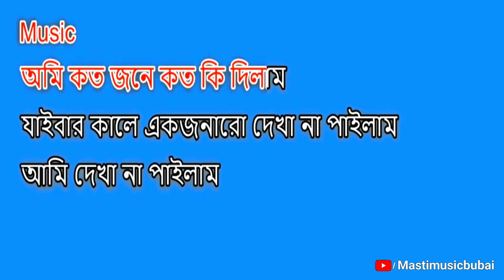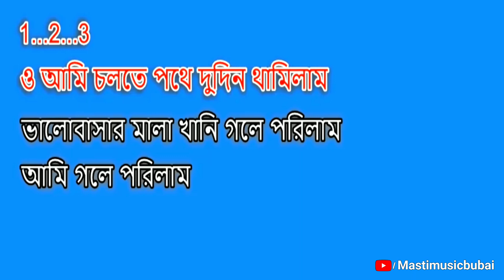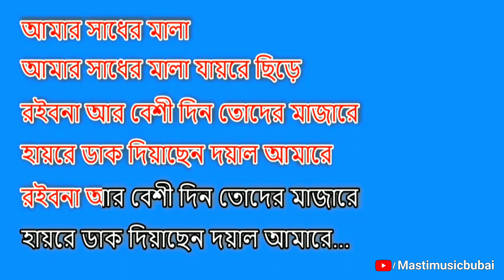Daak Diyachen Doyal Amare Karaoke With Lyrics || ডাক দিয়াছেন দয়াল আমারে || Andrew Kishore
Presenting By
Original Song Credit:-
Song:- Daak Diyachen Doyal Amare
Singer:- Andrew Kishore
Tempo:- 88
Scale:- Am
Time Signature:- 4/4
Song Lyrics

ও অমি কত জনে কত কি দিলাম
যাইবার কালে একজনারো দেখা না পাইলাম
আমি দেখা না পাইলাম
অমি কত জনে কত কি দিলাম
আমার সংগের সাথী
আমার সংগের সাথী কেউ হলো না রে
রইবনা আর বেশী দিন তোদের মাজারে
হায়রে ডাক দিয়াছেন দয়াল আমারে

ও আমি চলতে পথে দুদিন থামিলাম
ভালোবাসার মালা খানি গলে পরিলাম
আমি গলে পরিলাম
আমি চলতে পথে দুদিন থামিলাম
আমি গলে পরিলাম
আমার সাধের মালা
আমার সাধের মালা যায়রে ছিড়ে